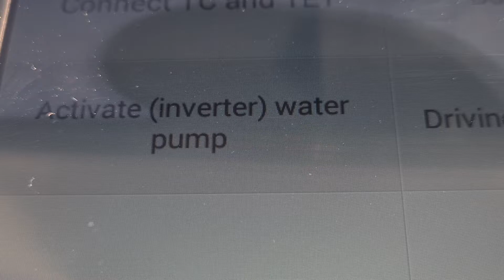comprehensive pre purchase vehicle inspection Auckland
Attention Annabelle

as per the inspection report